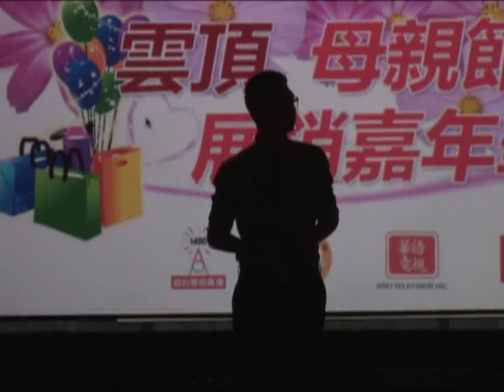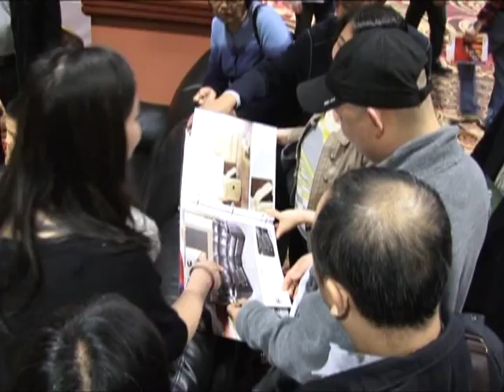雲頂母親節展銷嘉年華 Part 2